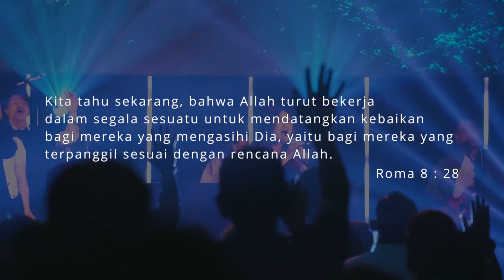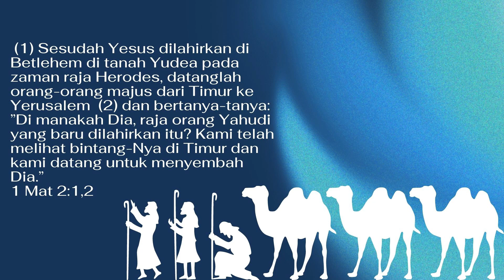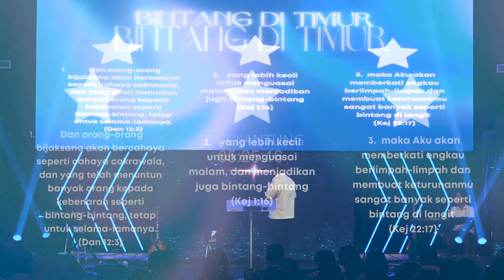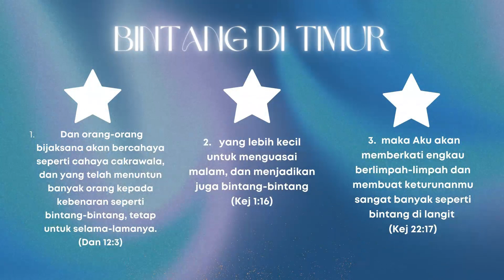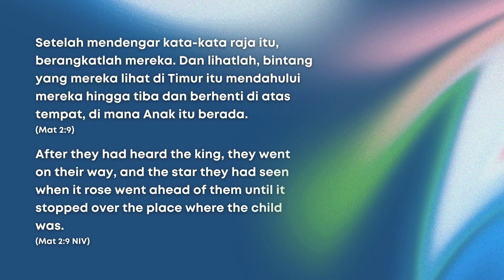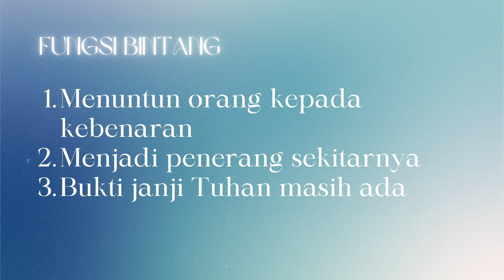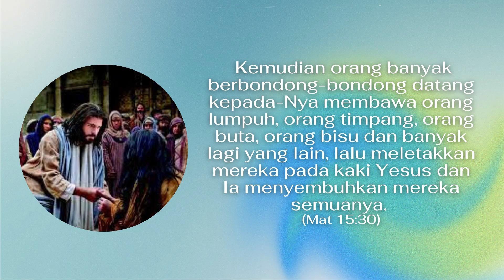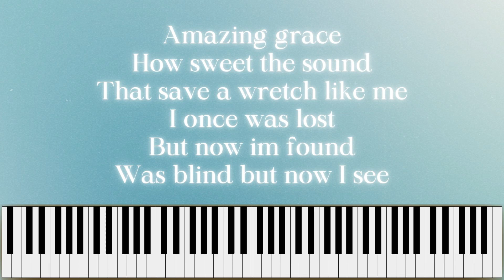Bintang Itu Berhenti (Christmas Series) | Ps. Alberd Tanoni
Untuk Persembahan pelayanan Gereja :
Bank Mandiri, No Rekening  : 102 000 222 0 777

Live Ibadah & Khotbah | Judul : Mujizat Natal | Pembicara : Ps. Alberd Tanoni (Rekaman Ibadah JCC Cijantung 18 Desember 2022)

Informasi :
Gereja JCC Cijantung, Jl Bengrah  7 - Cijantung, Jakarta Timur
- Ibadah Raya Minggu & Sekolah Minggu jam 09.00, 11.00 & 13:00
- Ibadah Youth Hangout setiap Sabtu jam 18:00 (minggu kedua & minggu keempat)
- Ibadah Komsel setiap Rabu & Jumat jam 18:00

Info baptisan, penyerahan anak, keanggotaan dapat melalui Instagram gereja.
WA permohonan doa JCC hubungi: 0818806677 (akan didoakan tiap minggu bersama pelayan & jemaat bersama-sama).